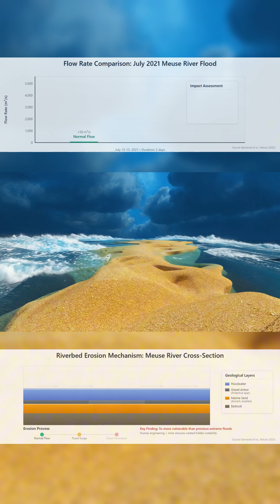New Nature Study: Hidden Riverbed Weakness Exposed by 2021 Meuse Flood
In July 2021, a violent flood hit the Meuse River in the Netherlands. Water levels jumped from 50 to 3,300 cubic meters per second in just two days. But what happened under the surface is the real story.

A new study in Nature confirms the flood tore through a thin gravel layer, exposing unstable marine sands below. This triggered deep erosion. One hole was over 15 meters deep. Pipelines were exposed. Ferries wrecked. Nearly half a million cubic meters of riverbed vanished.

The damage was amplified by uneven river widening and ground uplift from closed coal mines. Models show the riverbed was five times more vulnerable than during earlier floods.

Researchers warn similar weak spots exist in major rivers worldwide. It's not just about flood levels. It's about what's buried underneath.

📄 Nature, July 2025